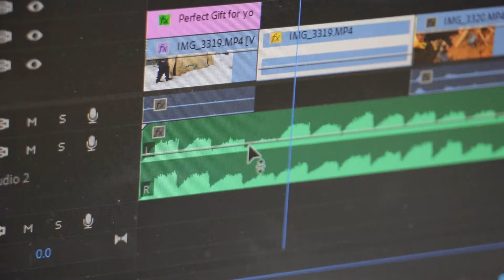Logitech G502 Review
I recently just picked the Logitech G502 SE Hero Mouse and honestly it's one of the best purchases I've made in a while with only one slight problem... Would still 10/10 recommend this mouse to a friend.

Hey, My name is Matt Dickey I'm a 25-year-old guy trying to start his get his startup off the ground and make some quality films on YouTube.